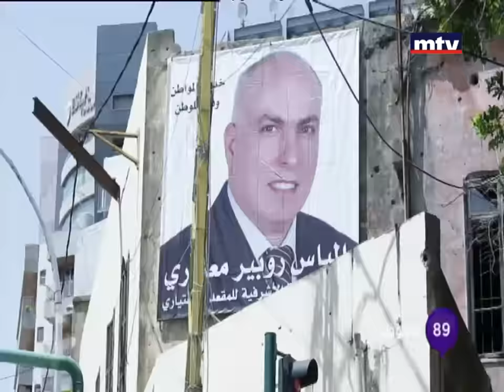علم وخبر - 30/04/2016 - لما الفاجر بحاضر بالعفة الضحايا بيردوا